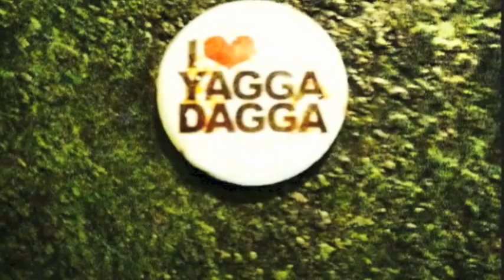96.2 The Revolution Yagga Dagga.m4v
Ken Naylor, the Candlelight's owner came into the station to voice his own advert, he didn't need anyone else, he was that kind of guy, salt of the earth. When he came out with the "Yagga-Dagga" phrase (we rightly assumed he meant house/dance music) a new musical genre was born on the air, DJ Scott Carey made some badges and the rest is history, Big Love going out to all the Rev-Heads from everyone broadcast side xxxxxxx